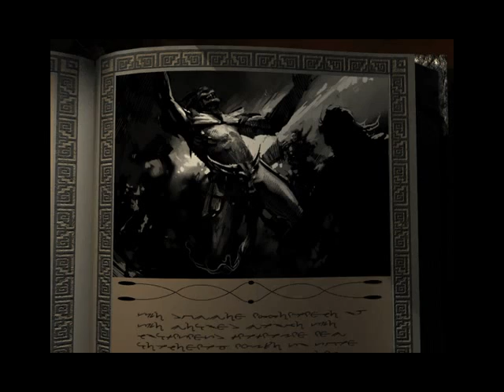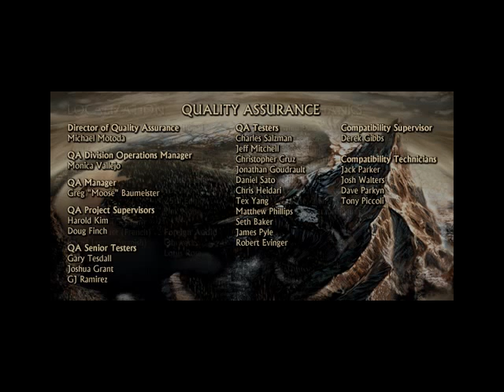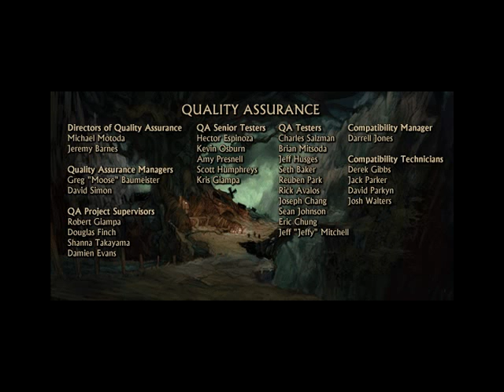Let's Play Icewind Dale part 042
We return to Easthaven for the final battle.